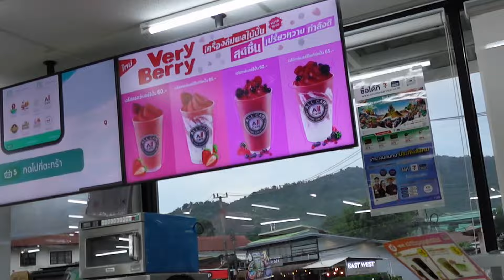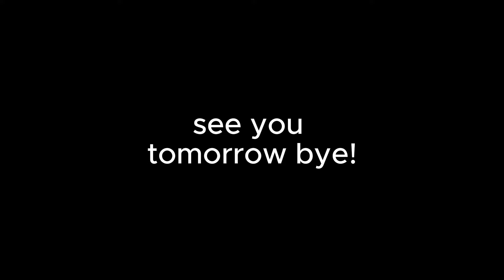THE DOOR, Koh Samui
⭐️⭐️⭐️⭐️⭐️ The Door Koh Samui - An Unforgettable Experience!

If you're looking for a slice of paradise, look no further than The Door Koh Samui. From the moment we arrived, we were blown away by the incredible hospitality and stunning surroundings.

The food is simply amazing—every dish we tried was bursting with flavor and beautifully presented. The cocktails are phenomenal, especially the Chelsko. It's like a perfect blend of a margarita and sangria, and it's an absolute must-try!

Special shoutout to May, who took care of us throughout our stay. His attention to detail and friendly demeanor made us feel right at home. The beach beds are incredibly comfy, and the staff is always on hand to bring you towels and umbrellas, making our beach days relaxing and stress-free.

Overall, The Door Koh Samui exceeded all our expectations. We can't wait to return!